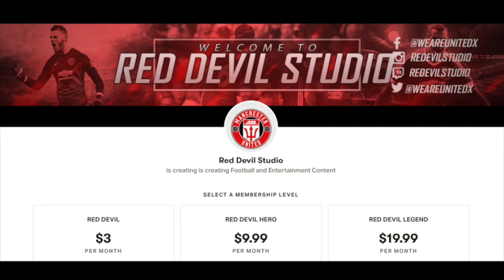JAMES MADDISON TO UNITED? | LATEST MANCHESTER UNITED TRANSFER NEWS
According to the daily mirror and Sun. Manchester United are offering Leicester City,  45 Million plus Jesse Lingard for James Maddison. Thats right you heard right.